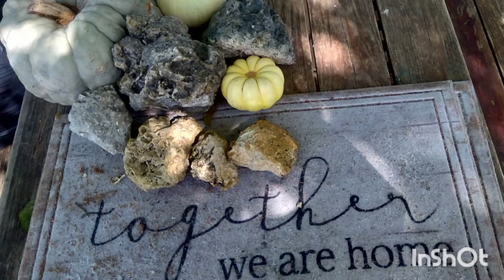"Sky Bridge" ::Final:: Heads coming From the Bog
First I want to thank Moonempath for the suggestion on the music. Journey to iBar and a small talk from me. Later I plain on making a video on how they do this in the sky along with theory's you have not thought of yet using just paper and ink.

Heads coming out of heads making a bridge is the most basic way I can type it for you. This video your about to watch is a AppleResearch and Art
production. This is a concept art learning experience for al, that those with will understand and be blown away while those without will begin to see and "wake".

Wake is a word you will need as you watch this video. And 2 coming to one from one...

May peace be with you all